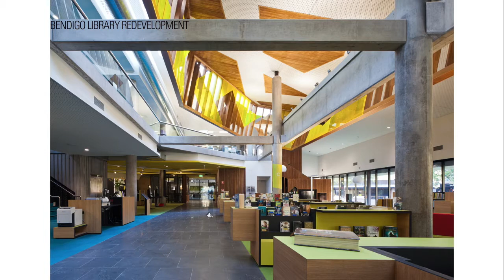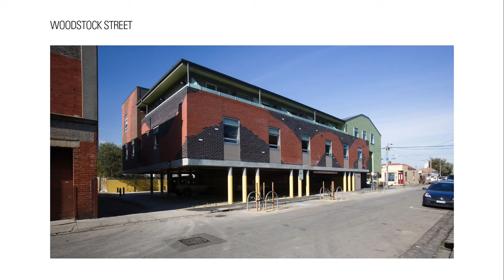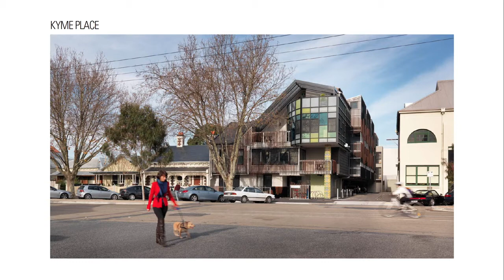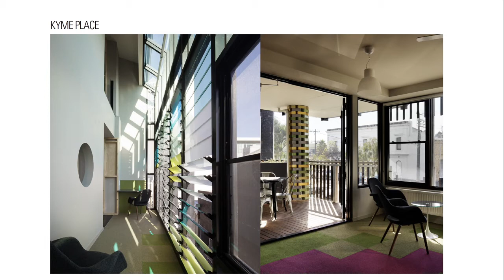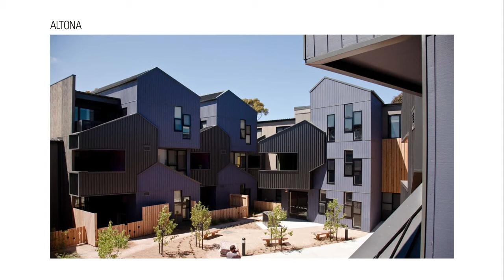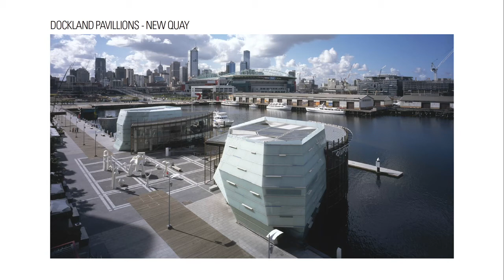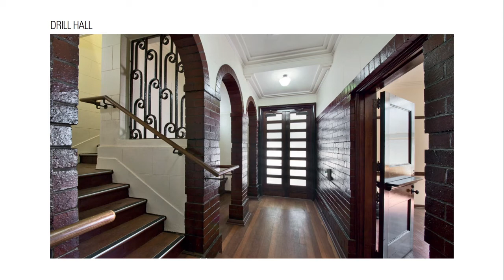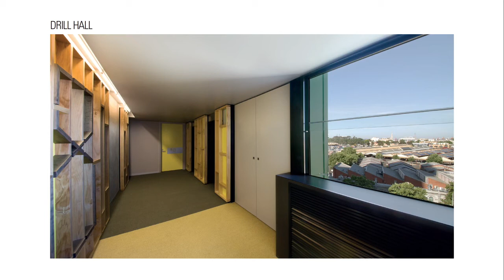The Social in Architecture - Eli Giannini - MGS Architects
Eli Giannini
MGS Architects
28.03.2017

"The Social In Architecture"